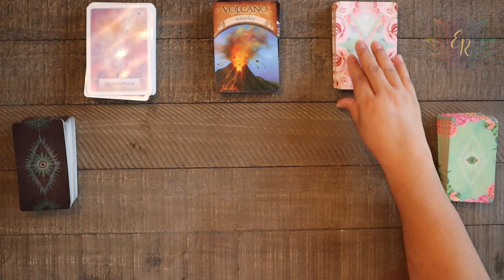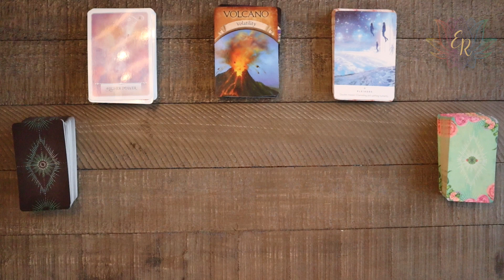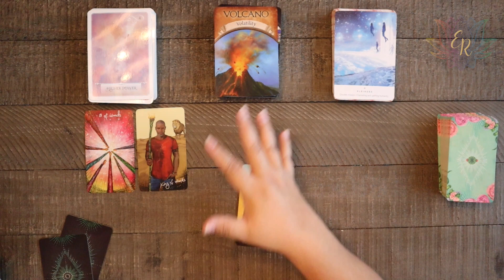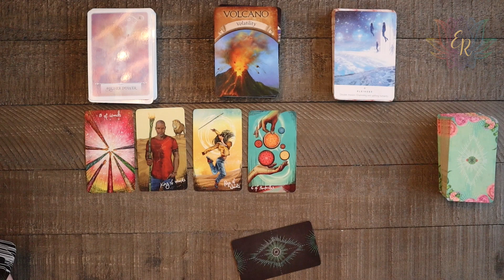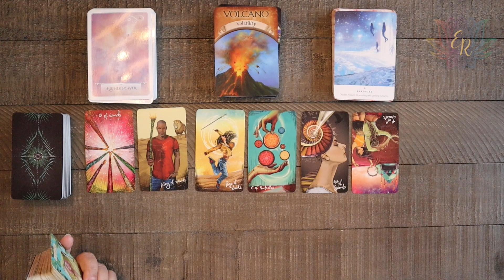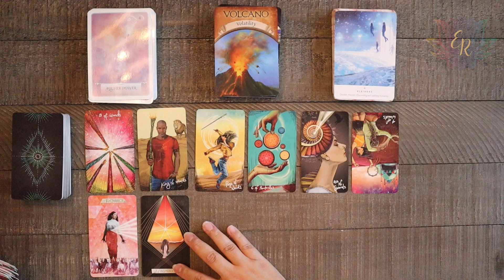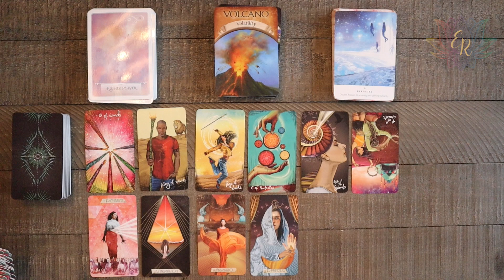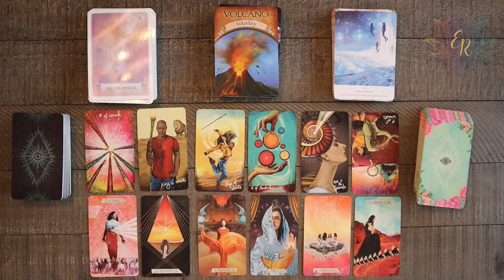Aries May 2023 Prediction - Stop resisting and see what is in front of you!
✨ Hi Spirit Fam! ✨
Here is your May prediction for Aries where you need to stop resisting and see what is in front of you! Thank you so much for being here and supporting my channel.

Cards used for todays reading: Below are the cards that was used for today's reading.

Light Seers Tarot - by Chris-Anne
Earth Magic Oracle Cards - by Steven Farmer
Work your Light Oracle Cards - by Rebecca Campbell
Wisdom of the Oracle - by Colette Baron-Reid
The Muse Tarot - by Chris-Anne